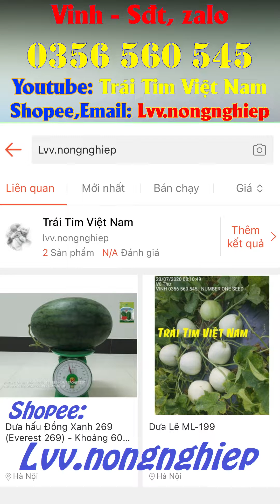BỌ CÁNH CỨNG tấn công cây Mít ở giai đoạn ra hoa, đậu quả: Cách xử lý không ảnh hưởng tỉ lệ đậu trái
⭐Vinh (Sđt, zalo, Telegram): 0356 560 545
⭐ĐC: B39 Đường số 7, KDC Mỹ Thạnh Hưng, P6, Tp Mỹ Tho, Tiền Giang
⭐REMOVED BENEFITS attacking jackfruit trees at the flowering and fruiting stage: How to handle does not affect the rate of fruit set⭐在開花結果期攻擊菠蘿蜜樹的去除的好處：如何處理不影響坐果率⭐ประโยชน์ที่ถูกลบออกโจมตีต้นขนุนในระยะออกดอกและติดผล: วิธีจัดการไม่ส่งผลต่ออัตราการติดผล⭐BỌ CÁNH CỨNG tấn công cây Mít ở giai đoạn ra hoa, đậu quả: Cách xử lý không ảnh hưởng tỉ lệ đậu trái⭐